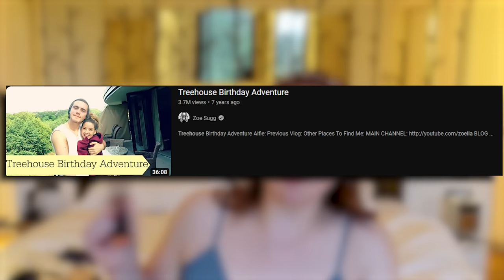leaving youtube & weight loss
hey gang!! wanted to test a new format on here - kind of a podcast style moment while i do my makeup (why am i always doing my makeup on this channel btw). We talked my youtube break, weight loss, insecurities, surgery, lip filler, and the fact i potentially (probably) have ADHD. Let me know what u think!!

video edited by Jake Steptoe   @VISUALBYJAKE   (@visualbyjake)